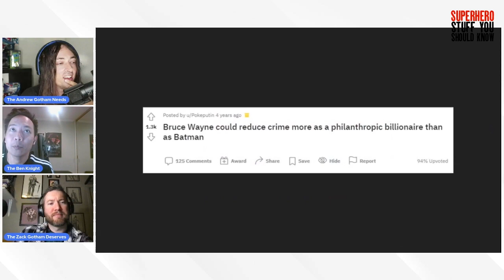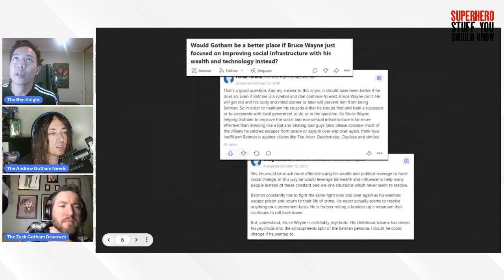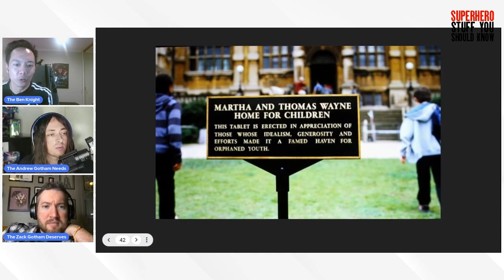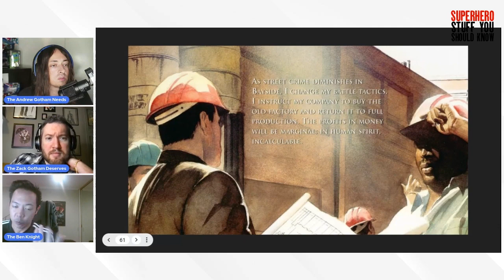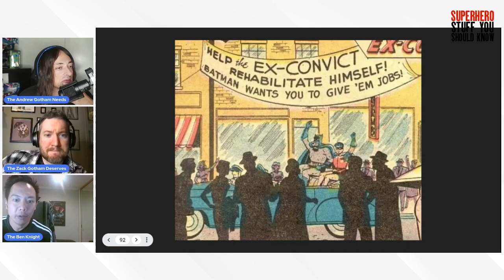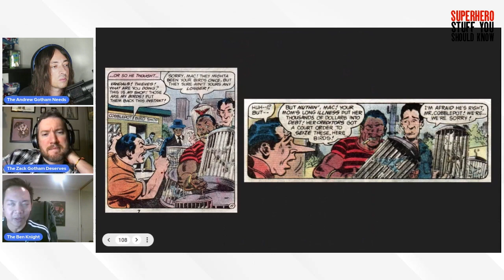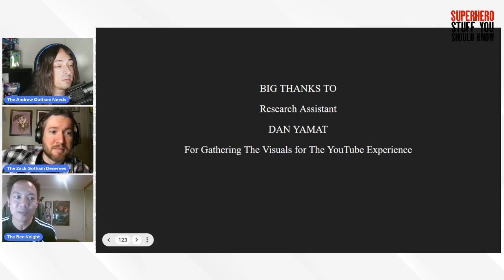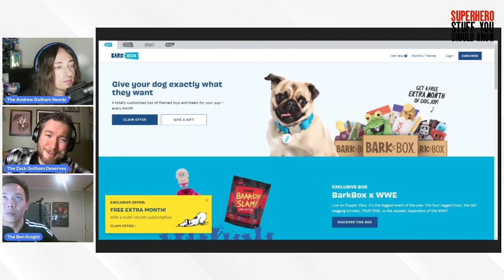Why "Bruce Wayne Should Just Use His Money To Help Gotham" Is a BAD Take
"Why doesn't Bruce Wayne just use his wealth to stop crime in Gotham City?" HE ALREADY DOES! We respond to the Internet's most popular "unpopular" opinion on Batman by diving into the character’s 80+ year history of philanthropy for Gotham City (as Bruce Wayne AND as Batman). Then we explore a hypothetical world where Bruce was never Batman and only a philanthropist by going through each member of Batman’s Rogues Gallery and asking- how much could his money have REALLY prevented them from breaking bad? If you know someone with this take, send them this video!

A ton of the comic book images came from a Twitter thread by The_BatFamily.

CHAPTERS:
00:00 Introduction: "Bruce Wayne Should Just Use His Money to Help Gotham" & Our Response
14:17 What Bruce Wayne Really Does With His Money- The Wayne Foundation & Charities
20:47 How Bruce Wayne Helps Fight Poverty, Orphans, & Victims
23:53 How Bruce Wayne Helps Education
27:41 How Bruce Wayne Helps Unemployment & How He Treats His Employees
30:05 How Bruce Wayne Helps Reform the Justice System
30:46 How Bruce Wayne Helps Rebuild Gotham & Other Cities
33:37 How Bruce Wayne Helps Mental Health & Arkham Asylum
35:53 The History of BATMAN as a Philanthropist
38:02 Break: Chat of the Wild promo, BarkBox promo
39:17 Would Bruce Wayne's Money REALLY Have Prevented Gotham's Rogues Gallery?
39:29 Could His Money Have Stopped...Ra's al Ghul
40:18 The Court of Owls
40:55 The Mob (Carmine Falcone)
42:39 Bane
43:18 The Joker
45:08 The Penguin
45:56 Catwoman
49:20 The Riddler
50:42 Two-Face
56:31 Mr. Freeze
1:01:18 Poison Ivy
1:07:11 Scarecrow
1:13:33 Hugo Strange
1:15:19 Deadshot
1:15:52 Black Mask
1:16:57 Hush
1:19:03 Final Thoughts from the Hosts
1:29:24 Closing: Fan Comments & Social Media Promotion

Big thanks to our research assistant Dan Yamat for compiling the images for us on this.